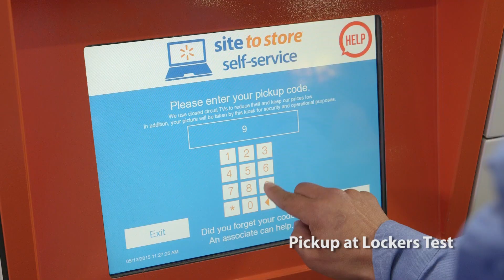Walmart Fulfillment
Walmart is expanding its network of ecommerce fulfillment centers to improve efficiency and the shopping experience for customers.